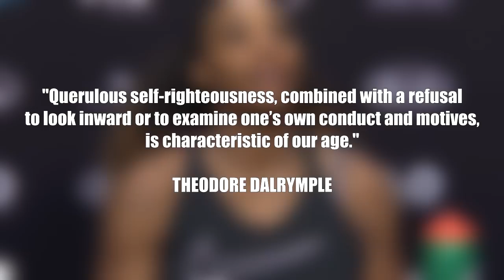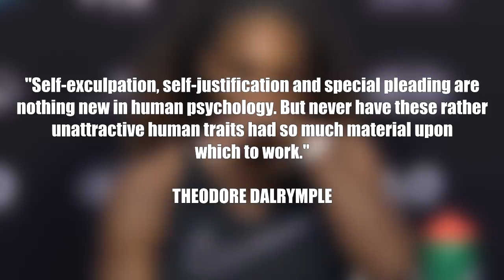Shut Up Serena Williams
It wasn't sexism. You're just a sore loser.